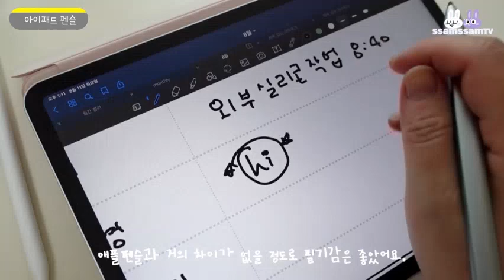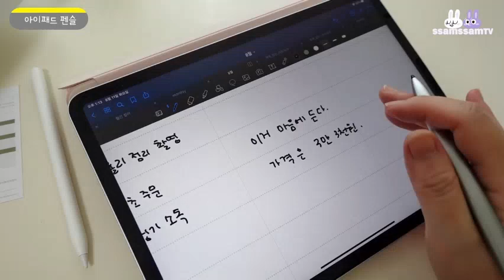An unboxing video clip from influencers about Baseus 2th Stylus Pen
Baseus 2th Stylus Pen for iPad Air, iPad mini, iPad Pro
Supported models
For iPad 2018（6th generation)
For iPad Air 2（3rd generation）
For iPad Mini （5th generations）
For iPad Pro 11inch &12.9inch

Our Tech Gear:
Baseus Chargers
Music & Audio
Computer & Office